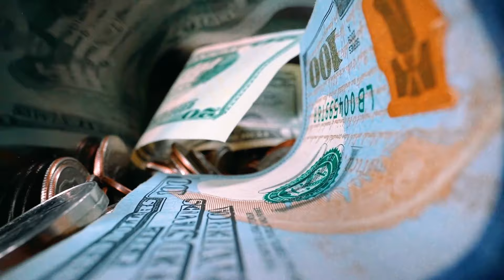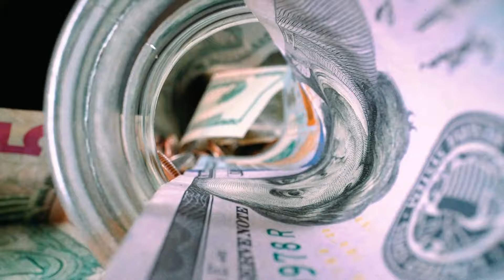“A Good Creative Doesn’t Beg For Attention”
Emma Chamberlain joins Colin & Samir to talk about YouTube, show business, fame, and rejection.